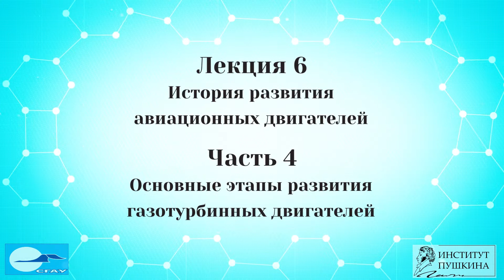Лекция 6 История развития авиационных двигателей. Часть 4 Основные этапы развития двигателей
Курс "Реактивные двигатели"
Лекция 6 "История развития авиационных двигателей".
Часть 4 Основные этапы развития газотурбинных двигателей